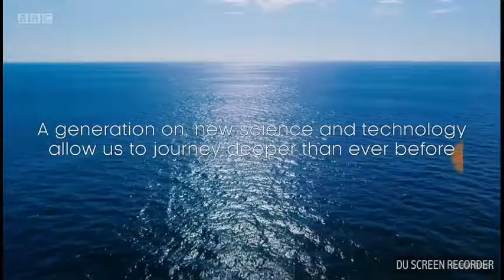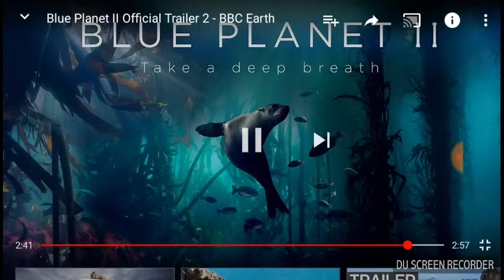BLUE PLANET 2 trailer